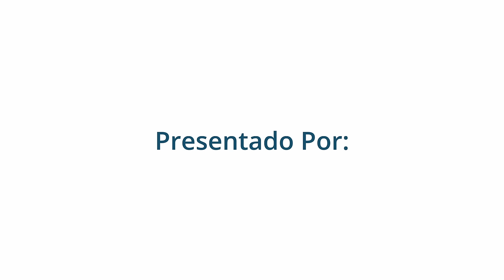Las mejores y peores comidas ! QUE EVITAR Y QUE CONSUMIR PARA SENTIRTE LLENO DE ENERGÍA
🍏En el episodio de hoy, Mariela Encarnación se sienta con Giancarlo Petaccia, health coach y creador del Código Petaccia, para explorar cómo puedes vivir la vida que siempre has soñado, la vida que ves reflejada en personas que admiras y respetas.

🌟 Giancarlo nos habla sobre la importancia de la alimentación consciente como el pilar fundamental de tu bienestar: desde mejorar tu energía hasta reducir el riesgo de enfermedades crónicas, lo que comes y cómo lo haces puede transformar tu vida.

✨Descubre por qué la alimentación es responsable de más del 90% de cómo te ves y te sientes, y cómo tus hábitos diarios, como el descanso y la actividad física, están íntimamente conectados con tu calidad de vida.

¿Quieres más energía, sentirte mejor y vivir con menos estrés y ansiedad? Giancarlo te comparte herramientas prácticas y consejos sobre cómo tomar el control de tus elecciones diarias para lograr un estilo de vida más saludable y pleno.

🚀 No te pierdas esta charla inspiradora y llena de información valiosa que puede ayudarte a dar el primer paso hacia la vida que mereces. ¡Conéctate ahora y empieza a transformar tu vida desde adentro hacia afuera!

Tiktok: Mariela Encarnacion🌸 en TikTok